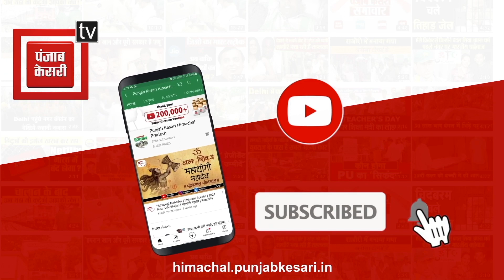नवरात्रे के दूसरे दिन मां ज्वाला के दर भक्तों का तांता, बाहरी राज्यों से भारी संख्या में पहुंच रहे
नवरात्रे के दूसरे दिन मां ज्वाला के दर भक्तों का तांता, बाहरी राज्यों से भारी संख्या में पहुंच रहे श्रद्धालु